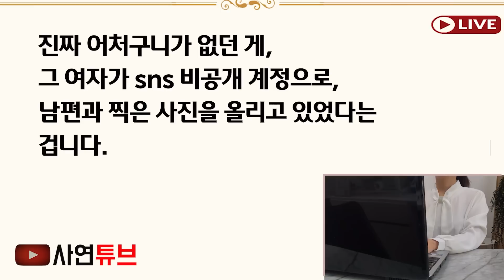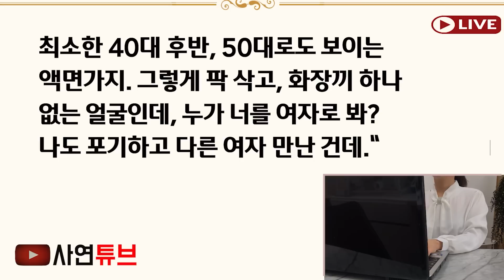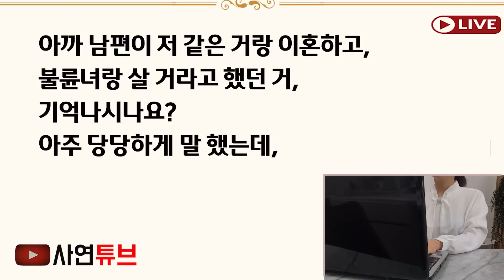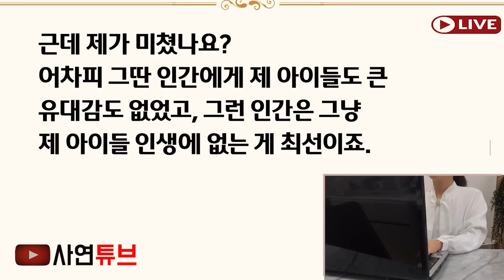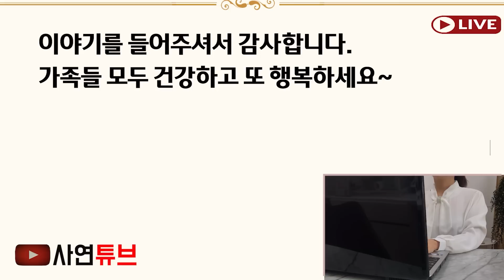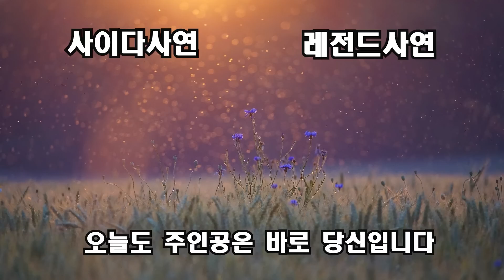(신청사연)평생 시모 병수발에 살아왔더니 나몰래 회사직원이랑 바팜핀남편" 간병비 챙겨줄테니 이혼도장찍어!" 그때 안방에서 시모가 나타나 작살내는데[신청사연][사이다썰][사연라디오]